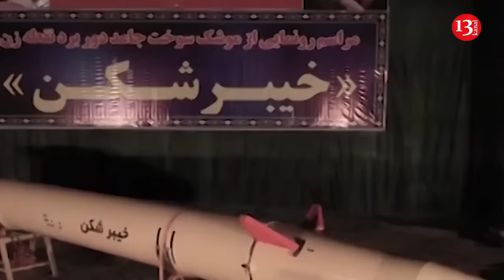Israel's strikes stopped Iran from supplying Russia with ballistic missiles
Israel achieved “all its objectives” in its attack against military targets in Iran, Prime Minister Benjamin Netanyahu said, while Iranian leaders said the country would respond to the strikes.

Israel says it hit 20 military targets Saturday in what it called a limited attack that nonetheless degraded Iranian air defenses and weapons facilities.

“We have severely struck Iran’s defense capabilities and its ability to produce missiles,” Netanyahu said Sunday at a memorial for the victims of the Oct. 7, 2023, Hamas attack on Israeli communities near Gaza.

“The attack on Iran was precise and powerful, achieving all its objectives,” Netanyahu said.

Due to the Israeli strike, Iran will probably not be able to supply Russia with new ballistic missiles any time soon. "An important consequence of the Israeli strikes on Iran is that Iran will not be able to supply ballistic missiles to Russia for many months until it restores its production capacity," writes Israeli Middle East expert and Haaretz journalist Anshel Pfeffer in X.

In addition, Tehran will no longer be able to supply ballistic missiles to Hezbollah and Houthis terrorists.

According to media reports, Israel has disabled 12 installations that are used to produce fuel for ballistic missiles, which make up a significant part of Iran's arsenal. It may take at least a year to produce new installations.

Iranian President Masoud Pezeshkian told Iran’s Council of Ministers on Sunday that the country will “give an appropriate response” to the strikes, state media reported. “We are not seeking war, but we will defend the rights of our nation and our country,” he said. Ayatollah Ali Khamenei, supreme leader of the Islamic Republic, called the strikes “a mistake” by Israel “in its calculation regarding Iran.”

Israeli Defense Minister Yoav Gallant, meanwhile, said the war “is being conducted without a clear compass.”